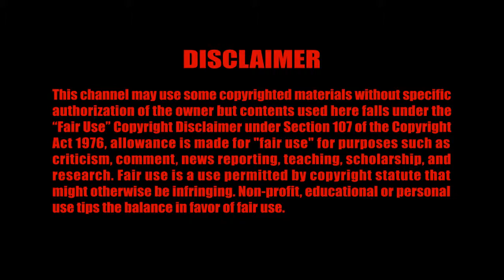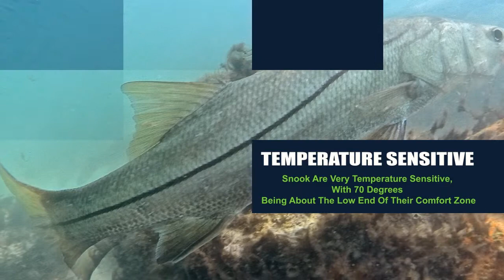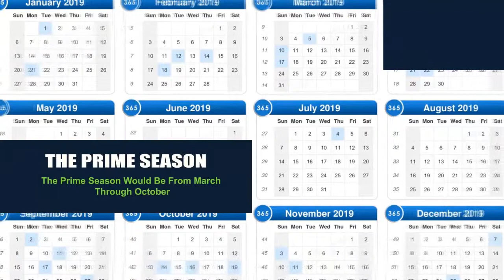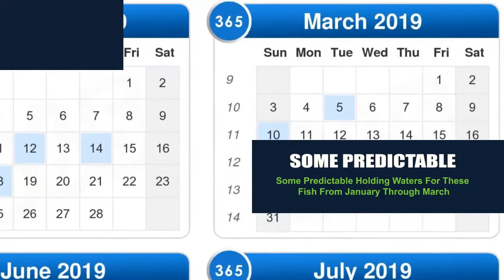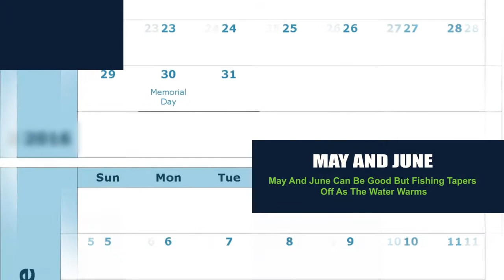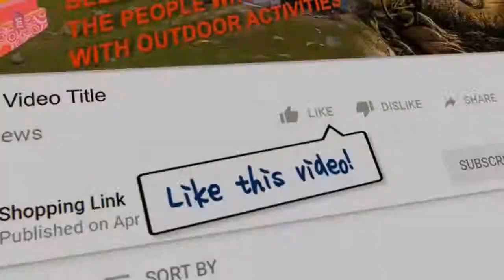Answered: Your Most Burning Questions About FLORIDA FISHING SEASONS CALENDAR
Hello viewers! Welcome once again to my shopping link vlog. Today we will discuss about Florida fishing seasons Calendar.
Our upcoming video will be on All-inclusive fishing packages.
Now you won't miss any of our new video.
Florida fishing seasons as per type of fish
Tarpon Charter Season: Middle of March to July
Snook Fishing Season: September to mid-December
Redfish Season: March through October
Cobia Season: December through April
The Kingfish Season: Late March to May and October to early December
Dear viewers step by step we will discuss in our next videos about all fishing information for the fishing enthusiasts like popular fishing spots which will be segregated in location, weather, fish type, water quality, fishing license, fishing tips and technic, fishing equipment etc. To get the update information please subscribe our channel and click the bell button.
Spanish Mackerel Season: March through May and October through November
Crevalle Jack Season: January through March
Seatrout Season: January through April and October through December
Goliath Grouper Season: May through July
Permit Season: Late spring to mid-summer
Shark Season: May through July